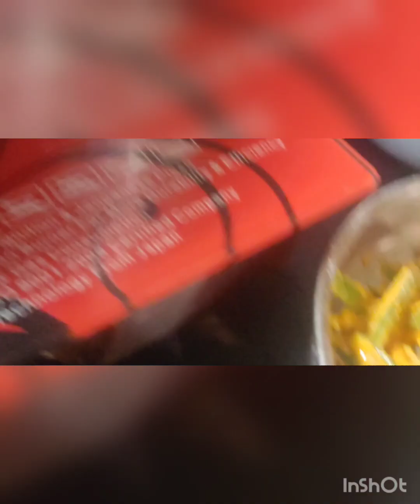Vendakkai Kurkurey or Pakoda Easya seiyalam vanga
Vendakkai kurkurey
vendakkai-10
channadhal-2spoon.
corn flour-1spoon.
Rice flour-2spoon.
chilli powder-1spoon.
Garamasala-1/4spoon.
Salt to want
Oil